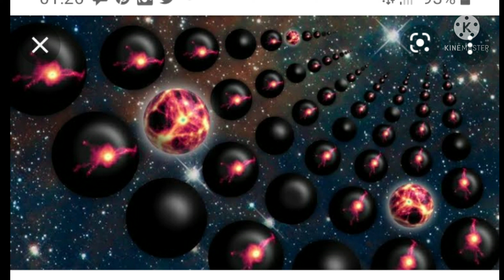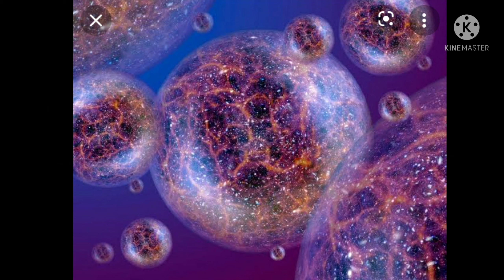biggest - infinity bits wars